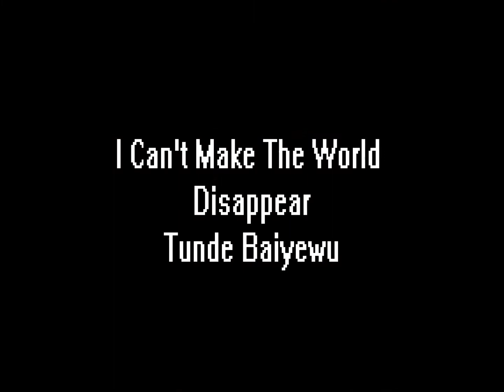Screencapture Video MacGyver - I Can't Make The World Disappear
My brand new fan made music video about MacGyver using screencaptures from all seven seasons.